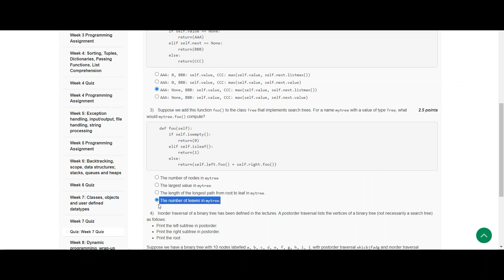Programming, Data Structures and Algorithms using Python || NPTEL week 7 answers 2023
Programming, Data Structures and Algorithms using Python || NPTEL week 4 answers 2023 |
NPTEL Programming, Data Structures and Algorithms using Python WEEK 4 Quiz Assignment Solution
Programming, Data Structures and Algorithms using Python || NPTEL | Week 4 | assignment solution 4 | 2023
Programming, Data Structures and Algorithms using Python || NPTEL Week 4 assignment answers 4
Programming, Data Structures and Algorithms using Python week 4
Programming, Data Structures and Algorithms using Python week 4 nptel
week 4 Programming, Data Structures and Algorithms using Python
NPTEL week 4 Programming, Data Structures and Algorithms using Python
assignment 4 Programming, Data Structures and Algorithms using Python
NPTEL assignment 4 Programming, Data Structures and Algorithms using Python
NPTEL assignment week 4 Programming, Data Structures and Algorithms using Python
Programming, Data Structures and Algorithms using Python assignment 4 nptel
Programming, Data Structures and Algorithms using Python assignment week 4 nptel
NPTEL Programming, Data Structures and Algorithms using Python week 4
NPTEL Programming, Data Structures and Algorithms using Python assignment 4
NPTEL Programming, Data Structures and Algorithms using Python assignment week 4